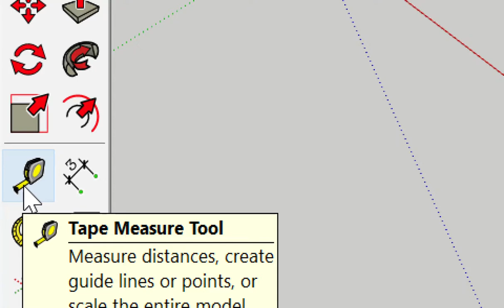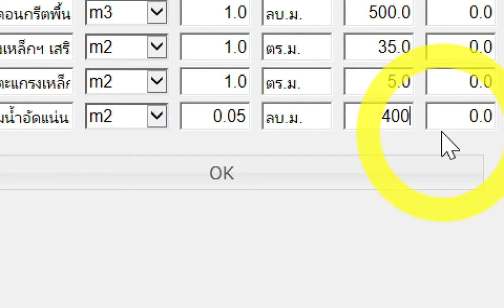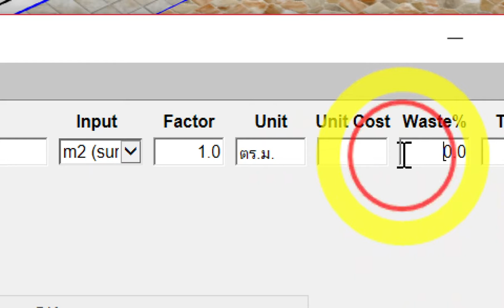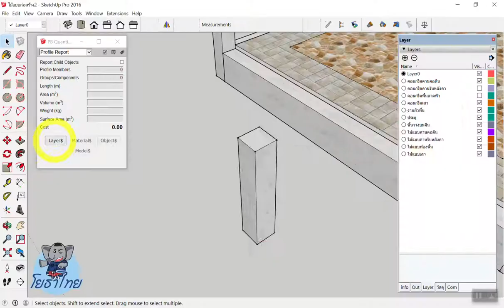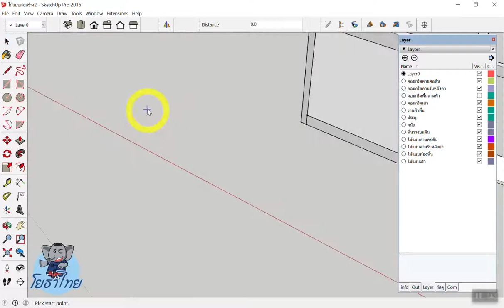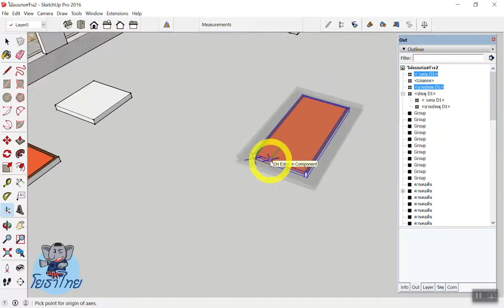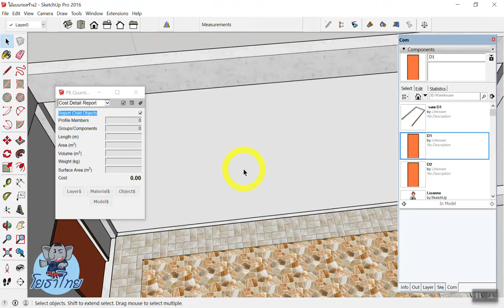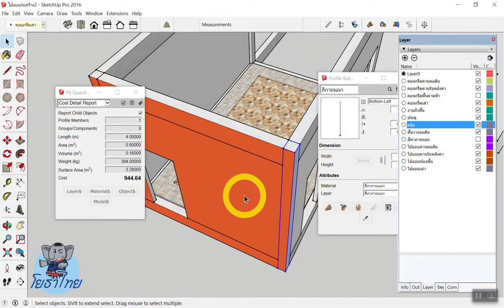SketchUp+Builder 37 จ.นครสวรรค์ Day2-4/4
SketchUp+Profile Builder เขียนแบบ3D+ประมาณราคา 9-11 ก.พ. 2561 จ.นครสวรรค์ Day1-4/4